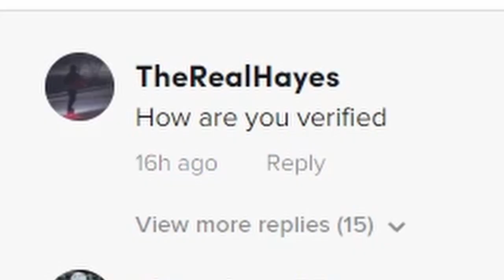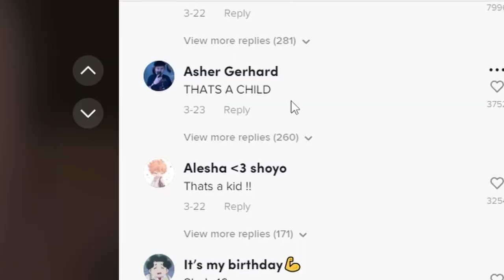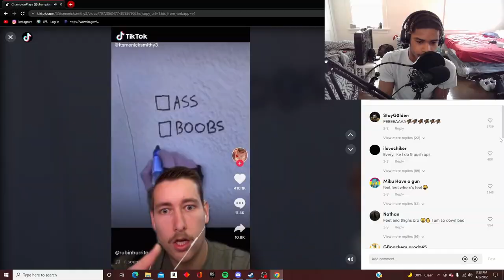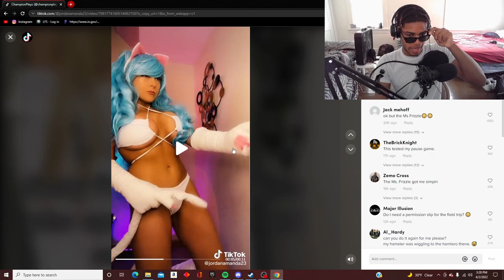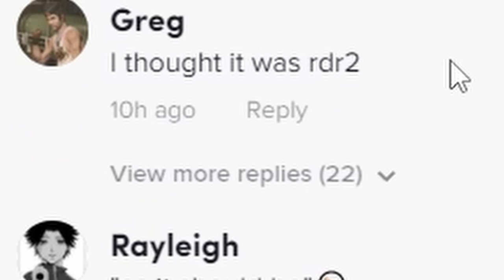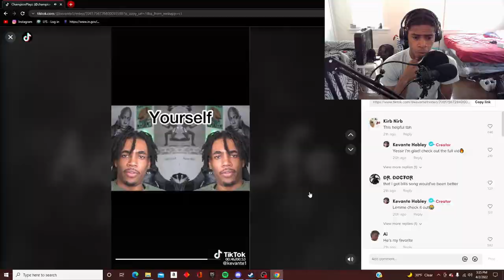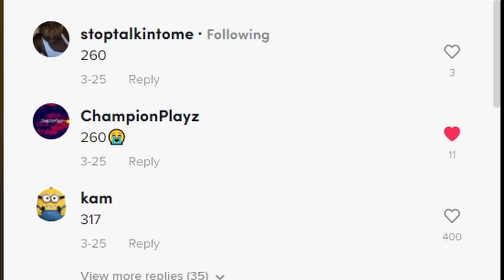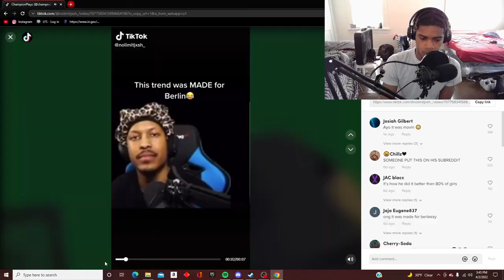Exposing My Liked and Private TikToks!